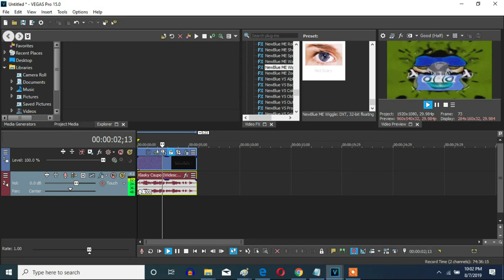How To Make Not Scary On Vegas Pro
Let's make a Not Scary effect on Vegas Pro.